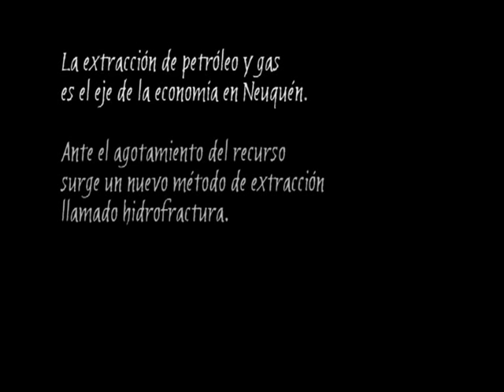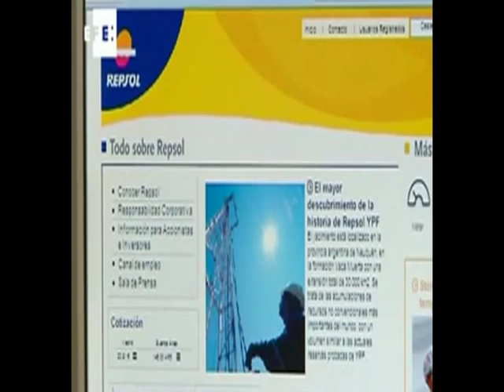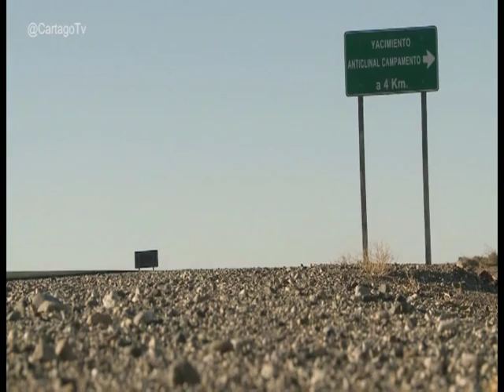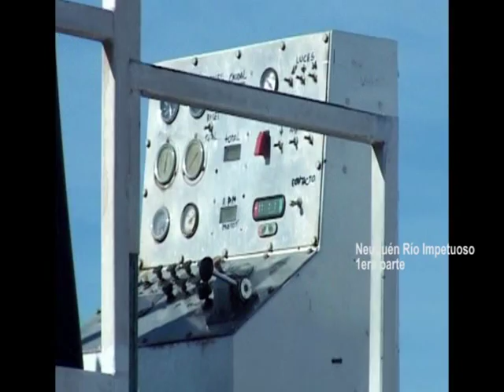"Hidrofractura: el agua, el aire, la tierra... la muerte" (I de IV)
El primer documental argentino sobre hidrofractura
primera entrega de la serie de documentales "Neuquén, Río Impetuoso", centrada en las problemáticas asociadas a las industrias extractivas y la conflictividad social que estas actividades traen aparejadas. Este primer trabajo aborda el tema de los hidrocarburos no convencionales. El hallazgo en territorio neuquino de una importante cuenca gasífera que se podría explotar con el método de la fractura hidráulica ha sido anunciado con mucho entusiasmo desde los gobiernos nacional y provincial y el sector industrial vinculado a esta actividad, pero el hecho de que esta tecnología tan novedosa ya ha causado graves impactos en otras zonas hidrocarburíferas ha despertado la preocupación de ambientalistas, comunidades indígenas y especialistas en temas energéticos. Con "Hidrofractura, el agua, el aire, la tierra... la muerte" se visibilizan las voces que cuestionan esta nueva industria extractiva, acalladas en medio de la algarabía de empresas y gobiernos por el descubrimiento de potenciales recursos millonarios. Juristas, ingenieros, trabajadores de certificación de normas ambientales, representantes de las comunidades indígenas de los territorios afectados por esta nueva explotación, plantean sus temores y sus objeciones ante los riesgos que la fractura hidráulica plantea para el futuro de nuestra provincia amenazando la disponibilidad de agua dulce por la enorme demanda de ese recurso para la operación de los pozos no convencionales y por el peligro de contaminación irreversible de los acuíferos subterráneos.
El director: Matías Estevez estrenó en 2009 "Trashumantes", un documental sobre la resistencia de los crianceros del norte neuquino al desalojo de sus campos de veranada. Esta nueva realización fue producida por la Asociación Trabajadores del Estado, con el apoyo de TVC, SoTerMun (ONG de USO, España) y el Gobierno del Principado de Asturias. Actualmente trabaja en "Mentiras a cielo abierto", sobre el hermetismo del plan minero de Neuquén, la segunda entrega de esta serie de documentales.